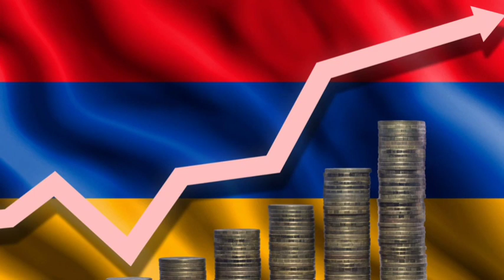Պուտինը Կտա Էրդողանի Սևը, Ահավոր Լարված Իրավիճակ